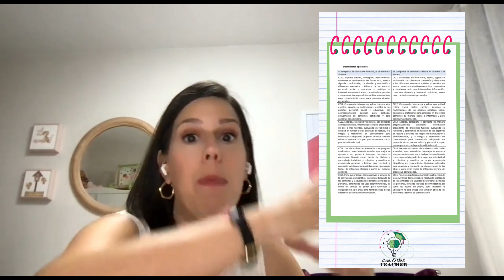CÓMO PROGRAMAR UNA SITUACIÓN DE APRENDIZAJE LOMLOE - BTS II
💡 Pincha aquí para acceder a toda la información sobre “CÓMO CREAR TU SITUACIÓN DE APRENDIZAJE PASO A PASO”

🎥 En esta trilogía BACK TO SCHOOL o VUELTA AL COLE quiero ayudar a los docentes y opositores de la tribu a preparar sus SITUACIONES DE APRENDIZAJE siguiendo la legislación vigente LOMLOE, paso a paso y teniendo claros todos los conceptos que debemos seguir, como los elementos curriculares. Con los tres vídeos creo que encontrarás inspiración y ayuda para crear tus situaciones de aprendizaje para este curso escolar. Esta trilogía pretende ser una miniformación para ti, de tal manera que puedas verla varias veces y puedas tomar apuntes e ir asimilándolos. De esta manera, espero que te sientas con más seguridad a la hora de entrar en tus clases y de programarlas. Además, te muestro ejemplos de mis propias situaciones de aprendizaje.

*** Para complementar estos vídeos, he creado un DOSSIER GRATUITO PARA LA TRIBU con tres TRIBUSHEETS de elementos clave para diseñar tus SITUACIONES DE APRENDIZAJE LOMLOE, en primer lugar un decálogo imprescindible a modo de lista de comprobación o checklist; en segundo lugar una guía de apartados a seguir en tus situaciones de aprendizaje; y en tercer lugar ideas de productos finales. Explico cada una de ellas en los tres vídeos de la trilogía.

🎥 La trilogía está compuesta por tres vídeos, y cada uno tiene una idea clave:

*** Vídeo I - QUÉ ES UNA SITUACIÓN DE APRENDIZAJE -  IDEA CLAVE: una situación de aprendizaje no es una actividad aislada, sino que parte de un reto para el alumnado y se articula a través de tareas competenciales que tienen un propósito final.

*** Vídeo II - CÓMO PROGRAMAR UNA SITUACIÓN DE APRENDIZAJE LOMLOE  - IDEA CLAVE: para programar una situación de aprendizaje LOMLOE hemos de entender primero el lugar que ocupa y cómo relaciona los diferentes elementos curriculares.

*** Vídeo III - CÓMO CREAR UNA SITUACIÓN DE APRENDIZAJE LOMLOE PASO A PASO - IDEA CLAVE: para crear una situación de aprendizaje has de pensar en los criterios de evaluación que vas a usar como referentes y articular un/os producto/s finales acorde/s con ellos

*** Si quieres más ideas para el comienzo del curso escolar,, puedes ver también los vídeos de las trilogías BACK TO SCHOOL de cursos anteriores, que te dejo por aquí.

TRILOGÍA 2019

TRILOGÍA 2020

TRILOGÍA 2021

TRILOGÍA 2022